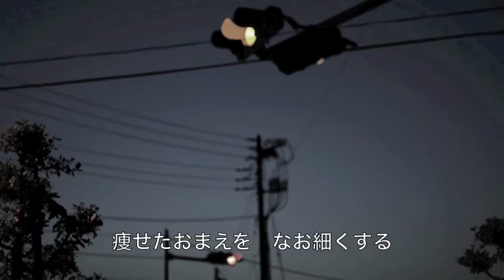しのぶ／美空ひばり cover Keizo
作詞：吉岡治　作曲：市川昭介　「しのぶ」を唄ってみました。